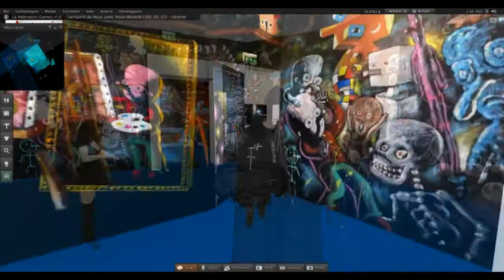visiteurs russes sur les iles Moya de Second Life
des russes visitent le Moya land de l'artiste français Patrick Moya -  filmé dans la reproduction de l'exposition Moya au centre d'art de la Malmaison à Cannes -ils ont ensuite été visiter le reste des îles